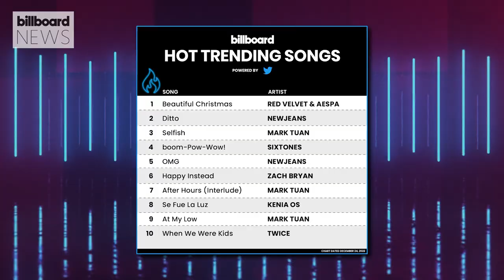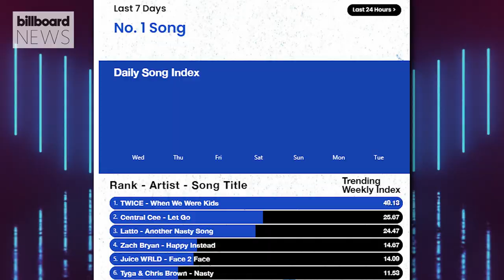Red Velvet & aespa’s ‘Beautiful Christmas’ Snags No. 1 on Hot Trending Songs Chart | Billboard News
The holiday spirit is in the air on Billboard’s Hot Trending Songs chart, powered by Twitter and sponsored by Xfinity Mobile, as Red Velvet and aespa’s “Beautiful Christmas” tops the Dec. 24-dated list.